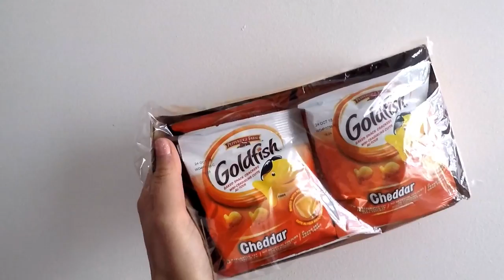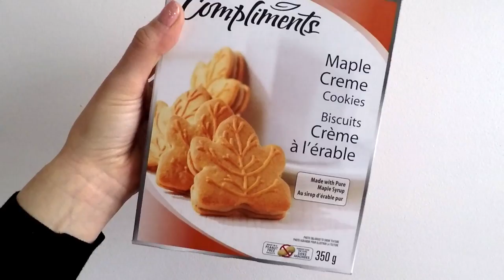HAUL Canada ➳ Bath & Body Works, Sephora, Kate Spade, Davids Tea...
➳ coque iphone Kate Spade
➳ Palette & Mascara TARTE
➳ Chaînes de Jennifer & Hello dis moi tout
➳Bath & Body Works
➳ Thé David’s Tea
➳RAL URBAN DECAY teinte Menace:
Ce produit m'a été offert par Urban Decay.